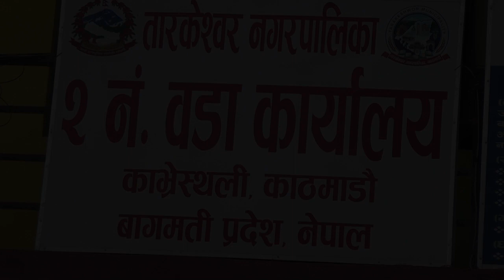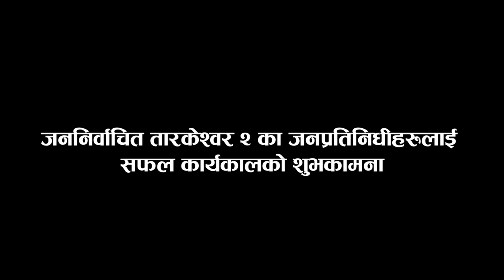स्थानिय तह निर्वाचन पश्चात् जननिर्वाचित तार्केश्वर २ का जनप्रतिनिधि कार्यभार सम्हालै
A&S media :
Guest
Camera:
Edit:
Script:
Concept: